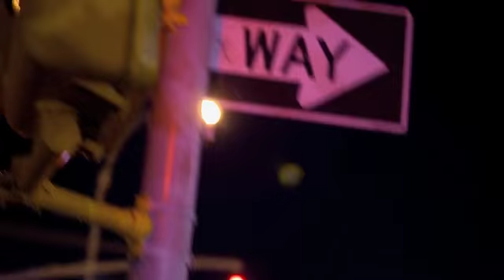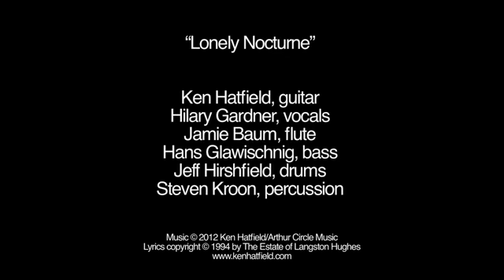"Lonely Nocturne" / From "For Langston"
"Lonely Nocturne"
From "For Langston," the Ken Hatfield Sextet's upcoming Arthur Circle Music release, dropping in early 2013. "For Langston" blends the musical vision and compositions of Ken Hatfield with the lyrical musicality of Langston Hughes' poetry.

The Ken Hatfield Sextet is:
Ken Hatfield (guitar)
Hilary Gardner, vocals
Jamie Baum, alto flute
Hans Glawischnig, bass
Jeff Hirshfield, drums
Steven Kroon, percussion